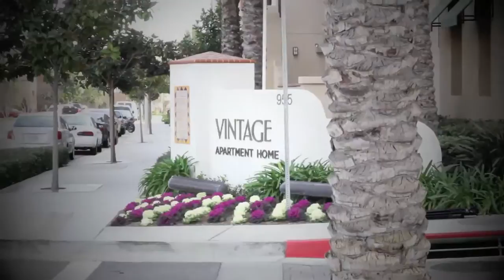Vintage Apartments - Ontario, CA - "Why I Love My Home" 70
At Vintage apartments, you will find a Santa Barbara-style garden village combining the allure of tropical greenery and beautiful Santa Barbara-style architecture.